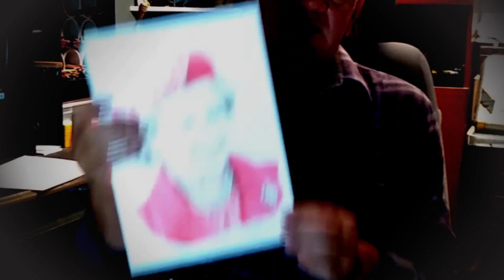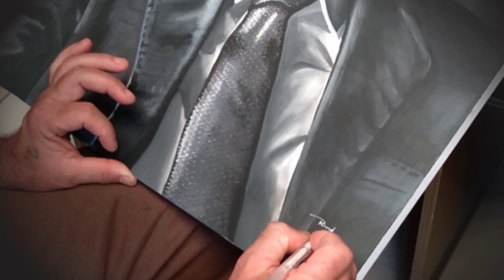Novidades!!! Olha o que inventei de fazer...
Deixe seu comentário, dizendo o que achou, em breve estarei fazendo mais neste estilo aí.